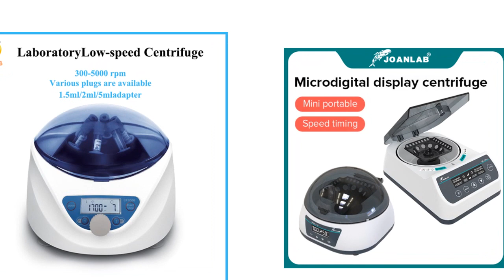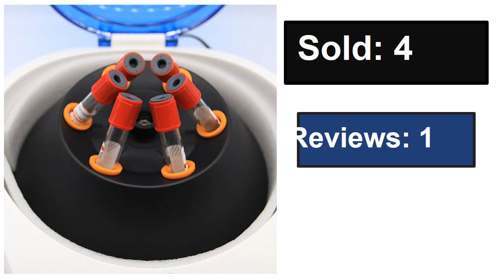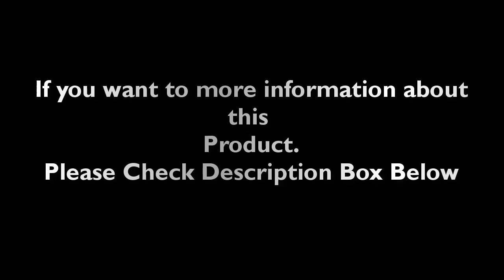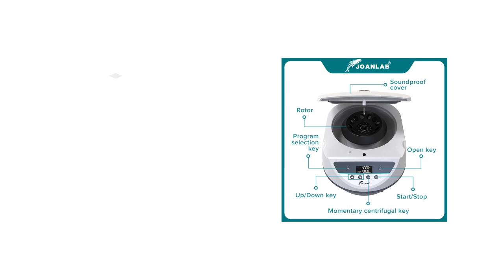Top 5 Best Centrifuge Machine Review 2023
1. Blood Centrifuge PRP PRF PCR 300-5000rpm Low Speed Plasma Centrifuge

2. Laboratory Centrifuge 20ml*12pcs Tube Low Speed Plasma Serum prp 4000RPM

3. Pcr Micro Centrifuge Machine Digital High-speed Prp Plasma Centrifuge Lab

4.  JOANLAB Microplate Centrifuge 500~2000rpm Digital Display Laboratory Centrifuge

5. Blood Centrifuge Prp Plasma Centrifuge Machine Digital Medical Centrifuge Lab